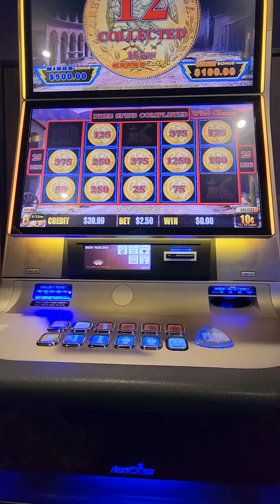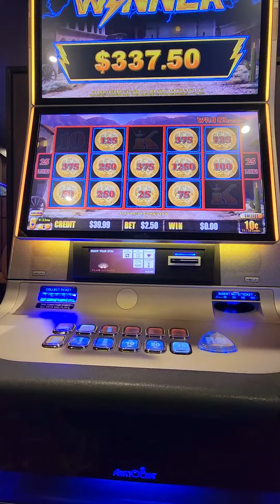lightning link 🌩 good pokies win